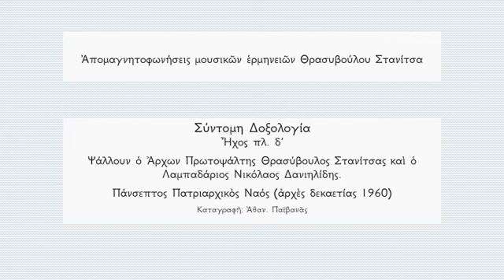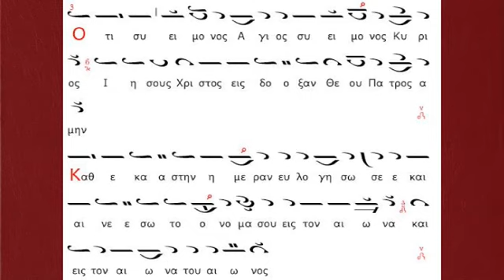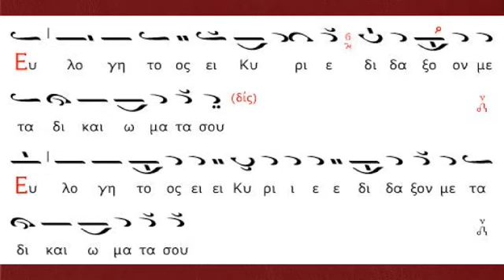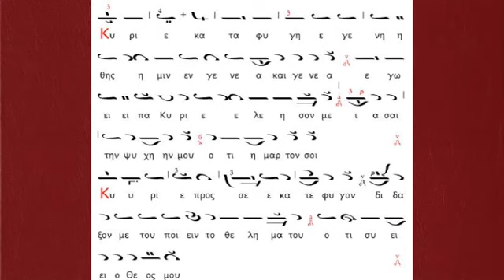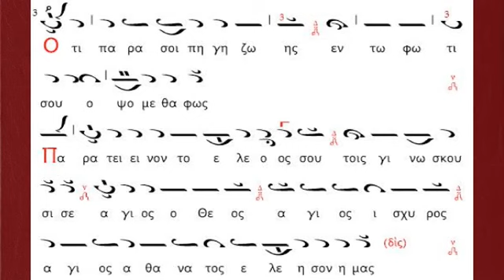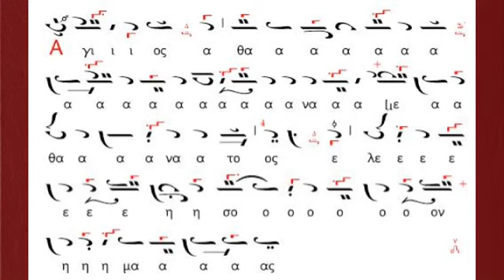Славословие глас пл. Д (греч)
Οικουμ Πατριαρχείον Στανίτσας-Δανιηλίδης Δοξολογία ήχ πλ. δ΄ Ecumenical Patriarchate Stanitsas

Изучаем византийское церковное пение

Οικουμενικόν Πατριαρχείον
Πάνσεπτος Πατριαρχικός Ναός
Σύντομη δοξολογία σε ήχο πλ. δ΄
Ψάλλουν οι: Θρασύβουλος Στανίτσας, Νικόλαος Δανιηλίδης
Αρχές δεκαετίας 1960